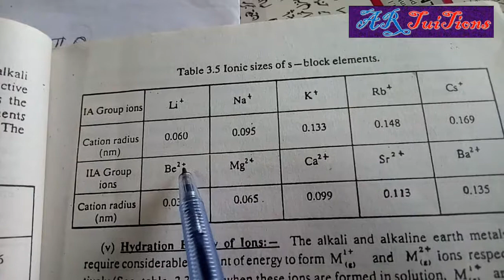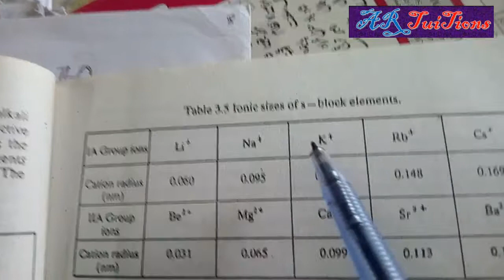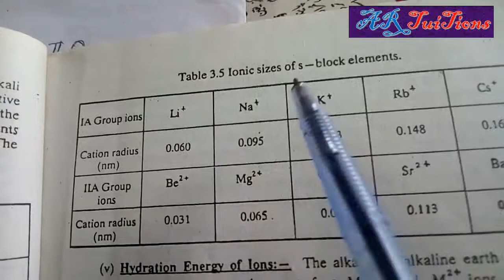Sindh Board 12 Class Chemistry|Chap-3 Lec-3|s-Block Atomic Radius & Ionic Radius Trend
Assalam-O-Alaikum Dosto,
Is video main hum apko bataenge Trends of s-Block Elements, s-Block Atomic Radius & Ionic Radius Trend ye sab is video main ap sekhne wale hain dosto.

.Thanks.